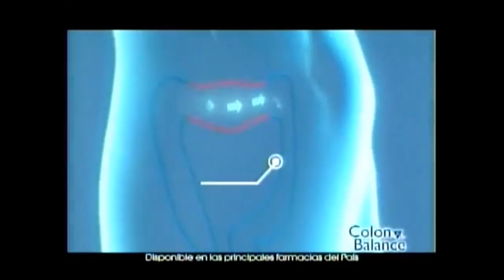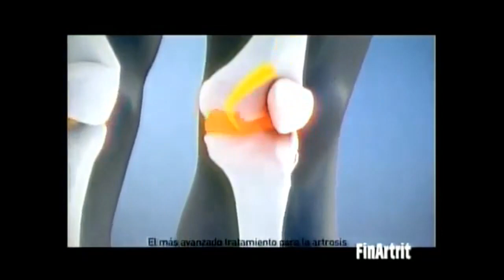Chilean Commercial Logos of 1980s-2000s (PART 3)